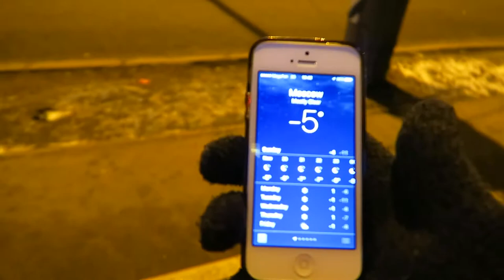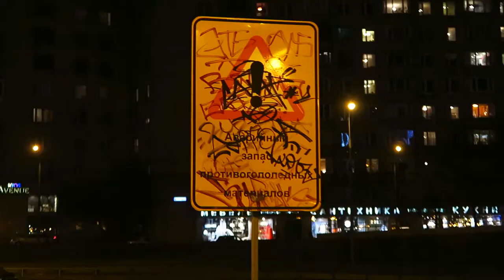How are you tonite?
First darker vlog in the series/

SEEYOUINTHENEXTONE! BYEBYE!